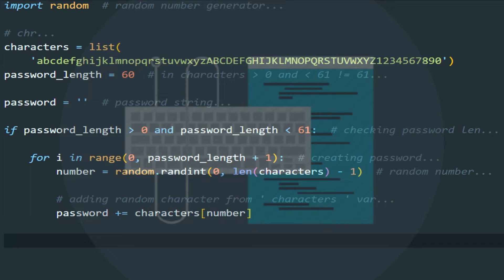create a strong password in python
Get All My Coding Project`s On Github...